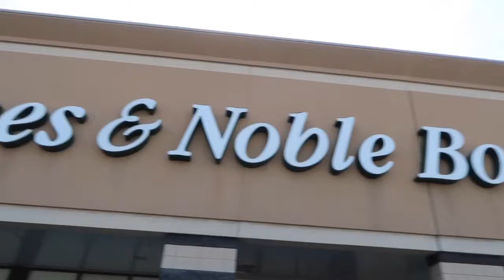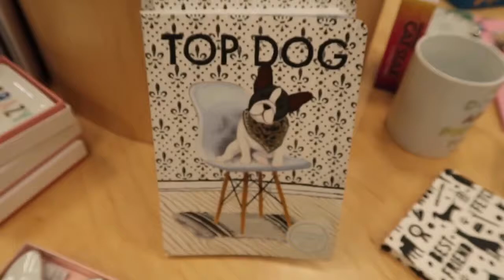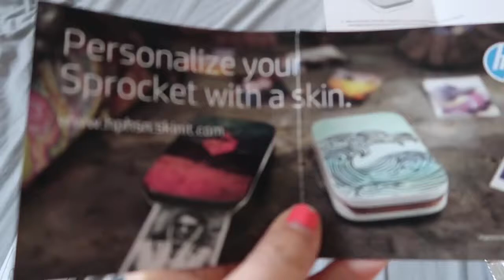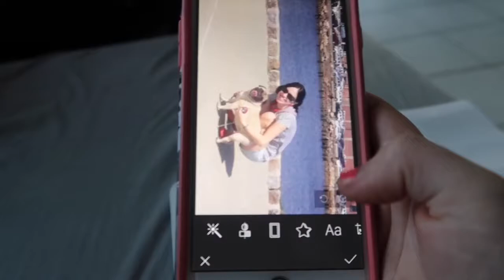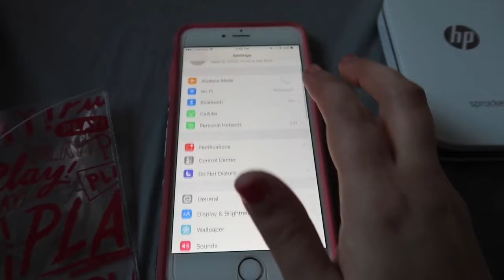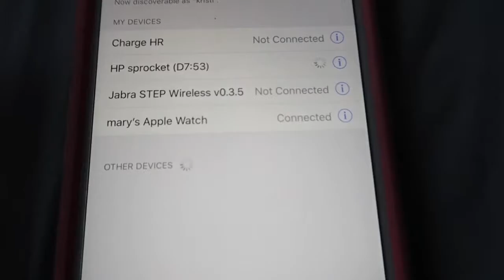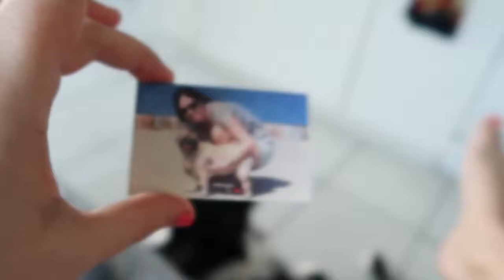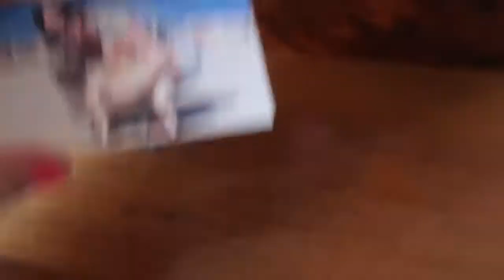HP SPROCKET FIRST TRY (BONUS VLOG 99)